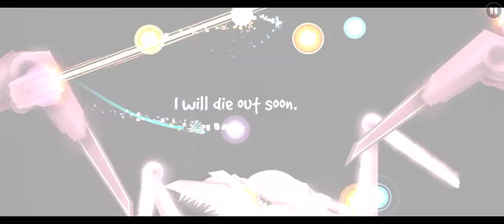Ultra Violence (Rebeat) by Xender Game | Geometry Dash [Read Description]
Tried rebeating Ultra Violence with only the Low Detail Mode on before going into the level. I didn't try getting the Ultra Low Detail Mode in the level to see if my recording would lag but, it did lag and at the same time, it's very bearable. Anyways, I tried rebeating this early in the morning and my hand hurts xD... But it was worth it 😁